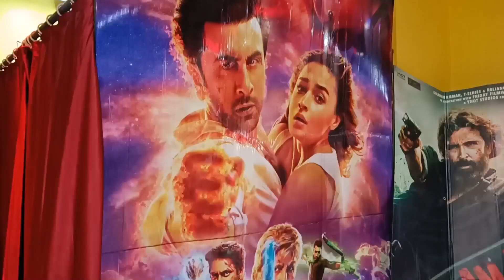Brahmastra movie honest review | Friday night movie | Day Vlog | Tezpur